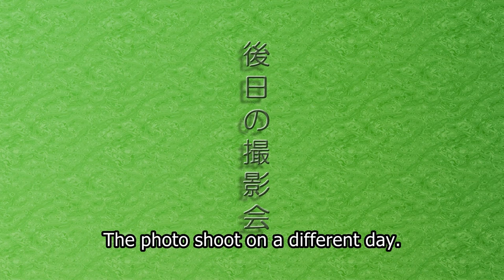My mom is worried about my big cat | The Masterful Cat Is Depressed Again Today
Dekiru Neko wa Kyou mo Yuuutsu
The Masterful Cat Is Depressed Again Today
デキる猫は今日も憂鬱
Episode 6

AniBeast